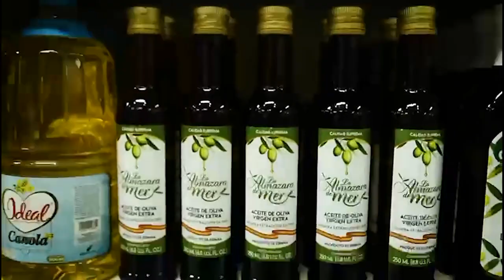¡¡𝗧𝗢𝗗𝗢 𝗟𝗜𝗦𝗧𝗢 𝗩𝗘𝗥𝗔𝗡𝗢 2024 𝗘𝗡 𝗦𝗔𝗡𝗧𝗔 𝗥𝗢𝗦𝗔!!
¡¡𝗧𝗢𝗗𝗢 𝗟𝗜𝗦𝗧𝗢 𝗩𝗘𝗥𝗔𝗡𝗢 𝗘𝗡 𝗦𝗔𝗡𝗧𝗔 𝗥𝗢𝗦𝗔!!, la Camara Nacional de Turismo de Honduras con su 𝗰𝗮𝗽𝗶𝘁𝘂𝗹𝗼 𝗦𝗮𝗻𝘁𝗮 𝗥𝗼𝘀𝗮 𝗱𝗲 𝗖𝗼𝗽𝗮́𝗻 esta listo para recibir a los turistas de la temporada de Verano que escogen esta zona para vacacionar.